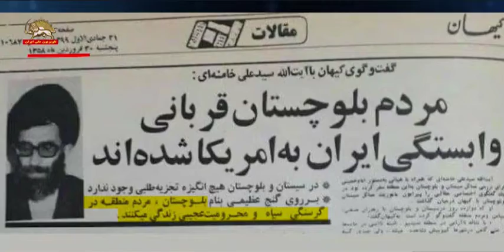آفساید قیام دلیران سیستان و بلوچستان